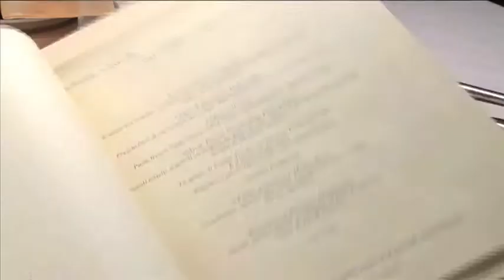Friuli Venezia Giulia | Spot Alitalia | Turismo FVG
“Tutto in una vacanza” è il video che verrà diffuso a bordo di tutti i voli Alitalia da luglio a ottobre: un viaggio attraverso le eccellenze del turismo in Friuli Venezia Giulia, dal mare alla montagna, dalla scoperta dei sapori ai grandi eventi, attraversando le città e le colline.

Questo video è nato per promuovere il Friuli Venezia Giulia a bordo dei voli Alitalia.
Il Friuli Venezia Giulia è una regione ricca di città d'arte lontane dall'ordinario: Trieste, Udine, Pordenone e Gorizia.
È la natura allo stato puro con le zone del Tarvisiano, della Carnia, del Piancavallo e delle Dolomiti Friulane; è il luogo reale per vivere una favola.
Gusti e profumi autentici, enogastronomia, arte ed eventi: tutto in una vacanza.

Iniziativa finanziata nell'ambito della realizzazione del POR-FESR 2007/2013, Asse 3, Attività 3.2.b, linea d'intervento 1a)